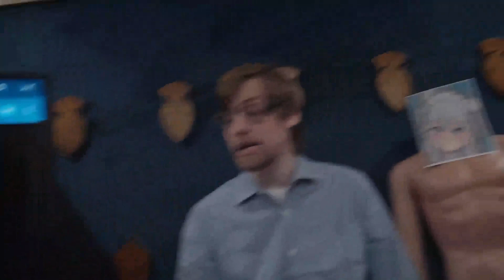"Sodapoppin, Do I Get FKP for Playing🎮?"